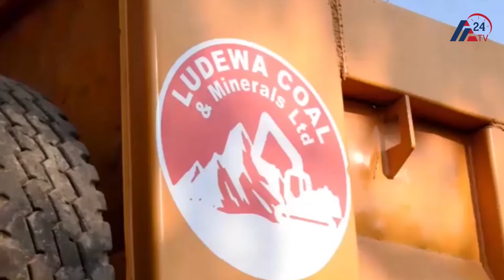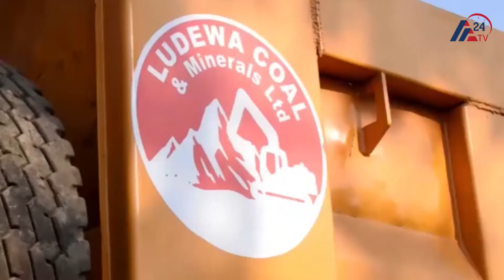UTAVUTIWA NA HUU UTAFITI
Makampuni ya uwekezaji katika mradi wa makaa ya mawe yameendelea kujitokeza na kufanya uwekezaji katika mradi huo wilayani Ludewa mkoani Njombe ambapo kwa sasa kampuni ya Ludewa coal imeanza maandalizi ya kuanza uchimbaji wa makaa hayo baada ya kufanya tafiti kwa kipindi cha miaka mitatu. a24tv